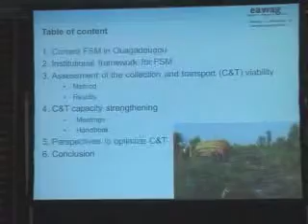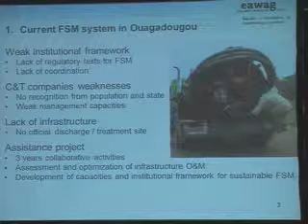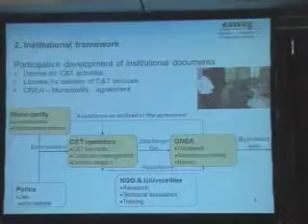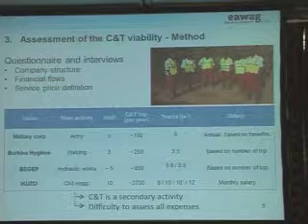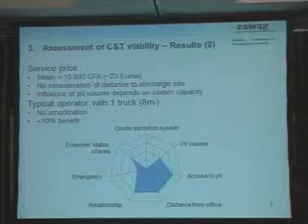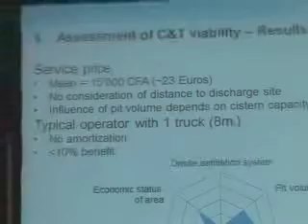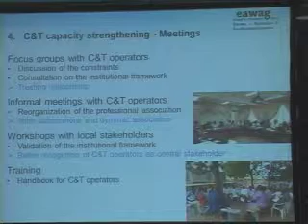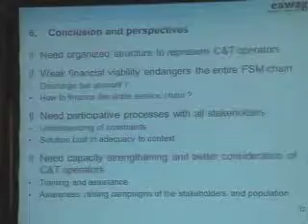Financial Viability of Faecal Sludge Collection (Magalie Bassan & Tetouehaki Tchonda)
This presentation is from the FSM2 conference in Durban, South Africa, October 2012. The presentation presents results of a collaborative project between Sandec and ONEA (the national sanitation utility of Burkina Faso).